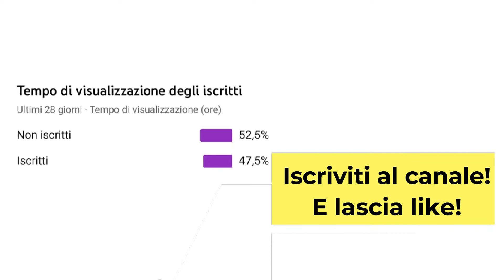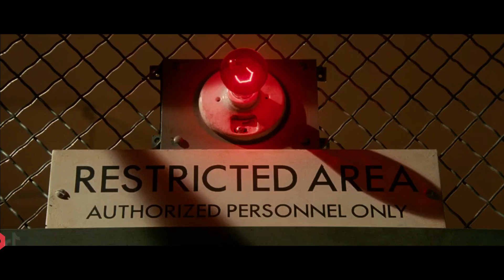Deadpool 3, Le dichiarazioni di Scorsese e Creed 3! - Cosa ne penso?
Buondí spettatore e bentornato nel canale, oggi affronteremo diversi argomenti:
Deadpool III;
Le dichiarazioni di Scorsese;
Creed III.
Per sapere cosa ne penso corri a vedere il video e fai sapere la tua opinione sotto nei commenti solo dopo aver messo like ed esserti iscritto! Mi raccomando!
Alla prossima, ciaoooooooooo!

00:01 Intro
00:15 Deadpool 3
00:57 Le dichiarazioni di Scorsese
01:51 Creed 3
02:22 Outro